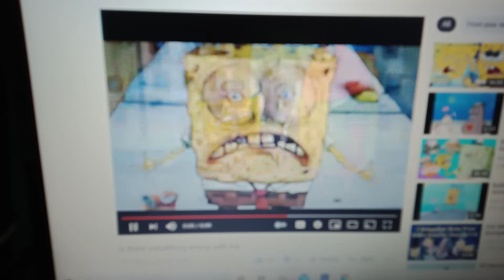Rodents react to Spingebill (Morbid Spongebob)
Taken from:
Rules of the Game
         and
Whobob Whatpants